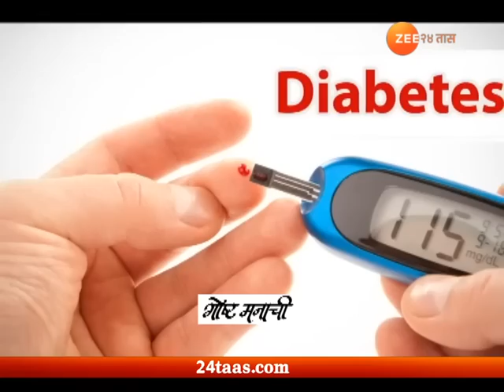गोष्ट मनाची । 19 मे 2018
Goshta Manachi | 19th May 2018